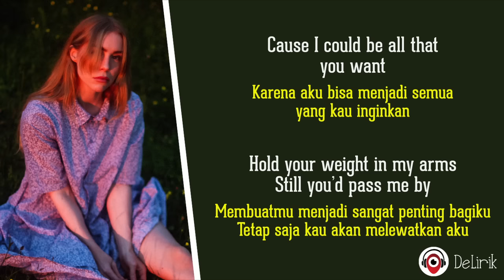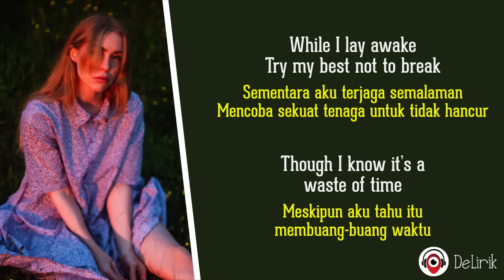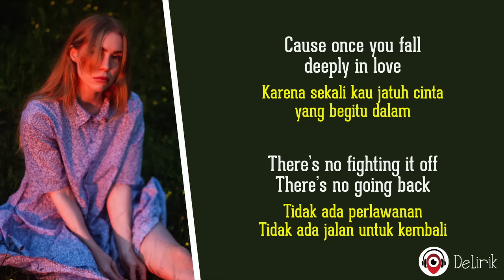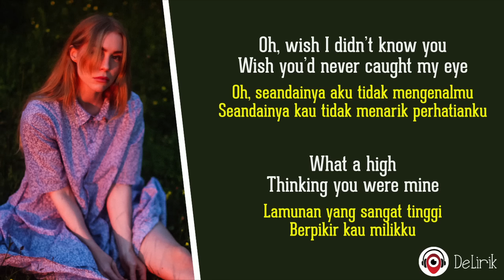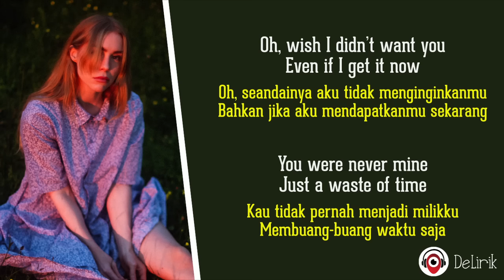wish I didn't know you - shy martin (Lirik Lagu Terjemahan)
🎵 Judul : wish I didn't know you
🎙️ Penyanyi : shy martin

📝 Lirik:

Heaven don't care
If I think this love is unfair
Cause I could be all that you want
Hold your weight in my arms
Still you'd pass me by

Cause heaven don't mind
If you're with somebody tonight
While I lay awake, try my best not to break
Though I know it's a waste of time

Oh, wish I didn't know you
Wish you'd never caught my eye
What a high
Thinking you were mine

Oh, wish I didn't want you
You were never mine
Just a waste of time

To love you, love you, love you like that
To love you, love you, love you

Heaven can't change
Or take all my feelings away
Cause once you fall deeply in love there's no fighting it off